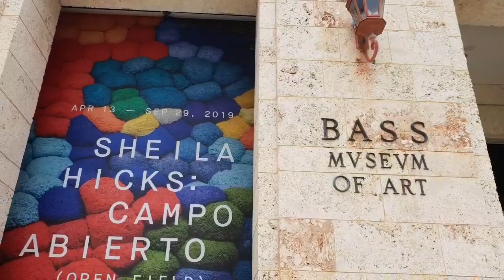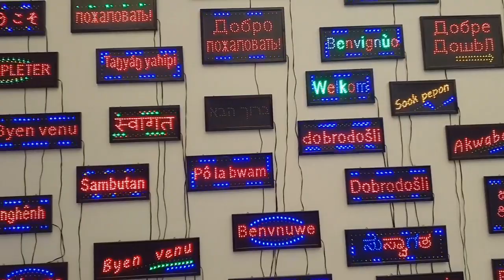5 Maggio 2019